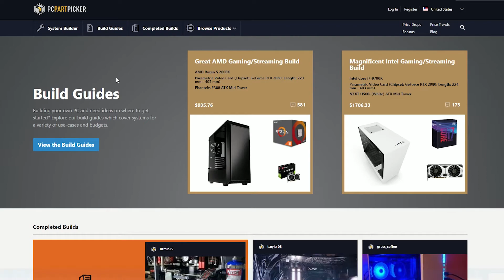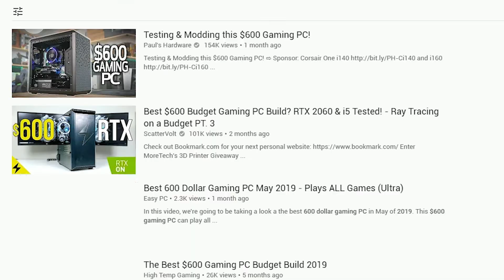PC Building Tips for Beginners (Tips before Buying a Gaming PC)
PC Building Tips for Beginners
(Tips before Buying a Gaming PC)

If you are a gamer who is not tech savvy, or a console gamer who wants to own a gaming PC, or if you are someone who just wants to get into PC building and gaming but doesn't really know where to start, this video may be for you.

Facebook.com/JeloYacuba